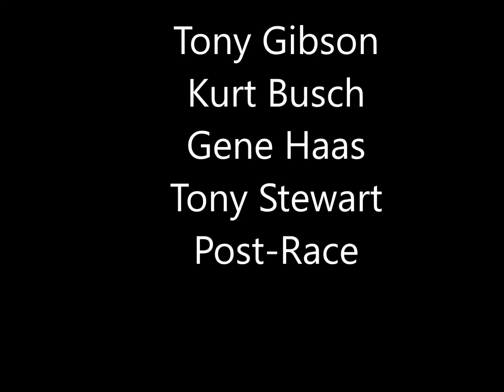NASCAR at Daytona International Speedway, Feb. 2017: Kurt Busch post race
Full post race press conference with Tony Gibson, Kurt Busch, Gene Haas and Tony Stewart at Daytona International Speedway, Sunday Feb. 26, 2017